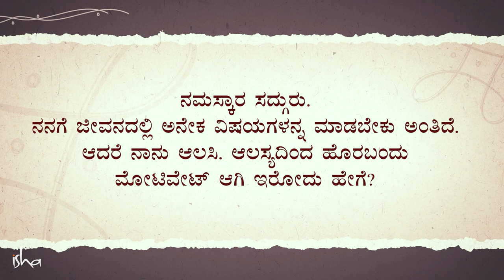ಆಲಸ್ಯತನ ಹೋಗಲಾಡಿಸಿ ಸದಾ ಸ್ಫೂರ್ತಿಯಿಂದಿರಲು 1 ಸುಲಭ ದಾರಿ | Overcome Laziness | Sadhguru Kannada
ಒಳಗೂಡಿಸಿಕೊಳ್ಳುವ ಶಕ್ತಿ ಮತ್ತು ಆಧ್ಯಾತ್ಮಿಕ ಸಾಧನಗಳು ನಮ್ಮನ್ನು ಮೋಟಿವೇಟೆಡ್ ಆಗಿರಲು ಹೇಗೆ ನೆರವಾಗುವುದು ಎಂದು ಸದ್ಗುರುಗಳು ವಿವರಿಸುತ್ತಾರೆ‌.